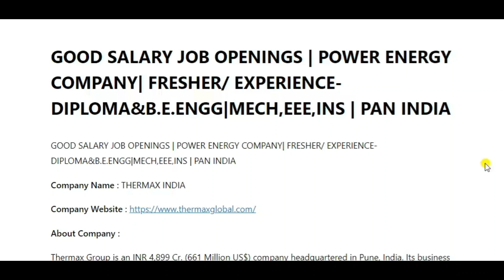GOOD SALARY JOB OPENINGS | POWER ENERGY COMPANY| FRESHER/ EXPERIENCE-DIPLOMA&B.E.ENGG|MECH,EEE,INS